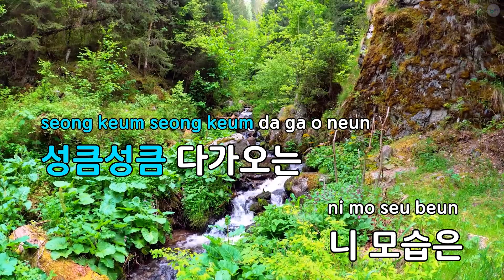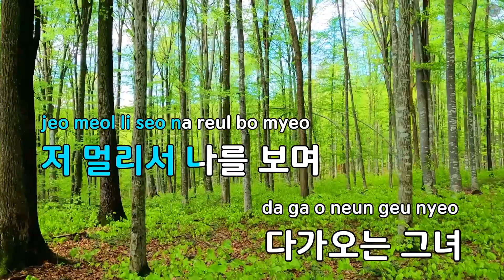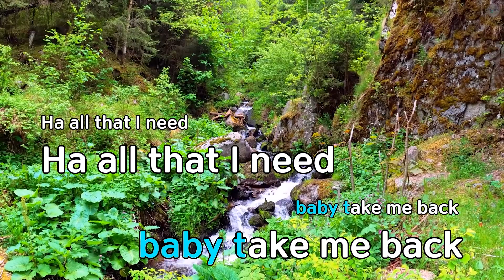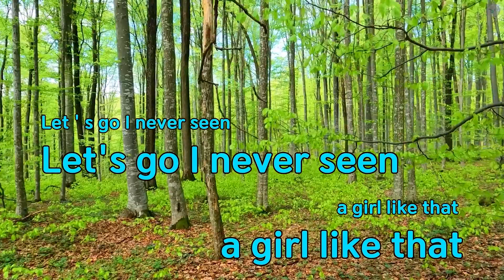멋진 남자 - 하리수 (KY.85223) / KY KARAOKE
"★ 곡 정보 ★
번호 : 85223
제목 : 멋진 남자
가수 : 하리수
작사가 : 정훈
작곡가 : 신명구

Copyrightⓒkeumyoung